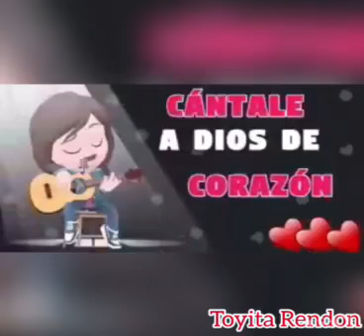Bendita oración.mp4, 2 minutos y 30 segundos, Está en la cuadrícula